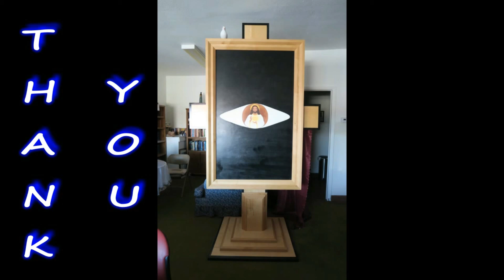Bethel Community Church Bullhead City(11-19-17) Questions